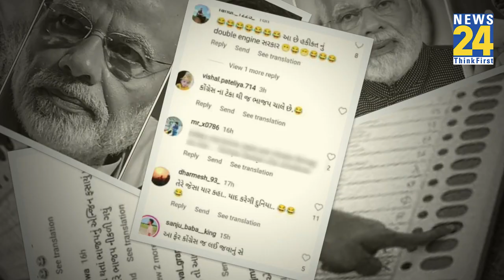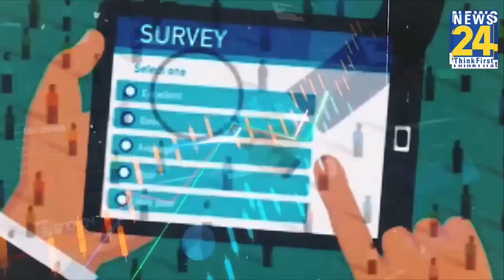BJP का चुनावी रथ मिट्टी में फंसा तो...फरीश्ता बन कर आई Congress की गाड़ी...Video देख सब हैरान...